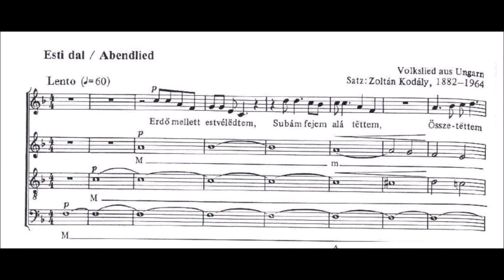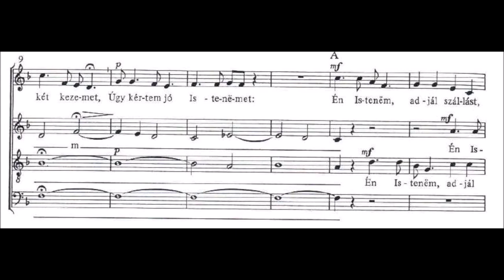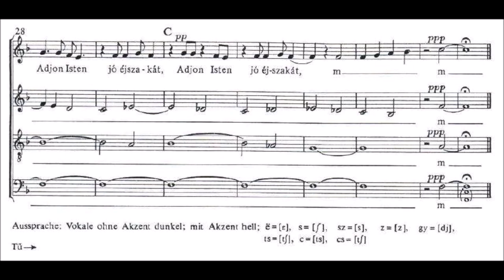Esti dal (Zoltan Kodaly) - Psycho-Chor der Uni Jena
Dieses Lied stammt von unserer dritten CD "ungeschminkt - live in concert" von 2020. Erwerben könnt ihr die CD auf unserer Homepage.

Chor: Psycho-Chor der FSU Jena e.V.
Ort: Jena
Leitung: Maximilian Lörzer
Arrangement: Zoltan Kodaly

You can hear this song on our third CD "ungeschminkt - live in concert" von 2020. You can buy the CD on our homepage.

Choir: Psycho-Chor der FSU Jena e.V.
City: Jena
Conductor: Maximilian Lörzer